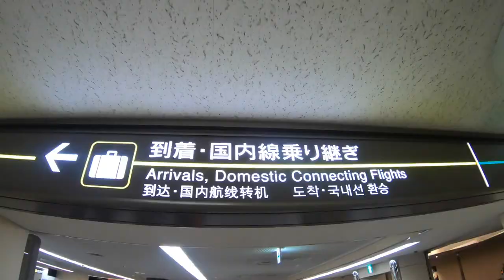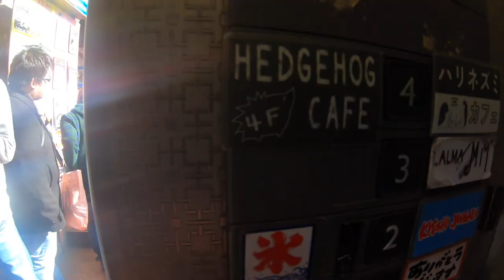Tokyo, February 2019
Had a great couple of days in Tokyo over the half term holidays.

Cyanide Sister- Com Truise ( Cyanide Sisters EP)